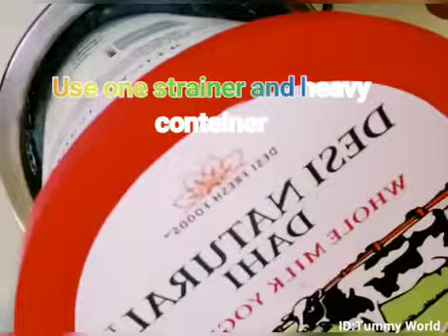Dahi Ke kebab |Curd/yogurt Cutlets|Navratri Special |दही के कबाब | दही / दही कटलेट | व्रत | नवरात्रि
Dahi ke kebab is very healthy and tasty and melt in the mouth.
Perfect recipe for Navratri/Navdurga Fasting.
No potato, No oil.